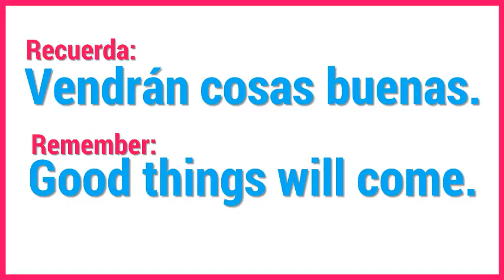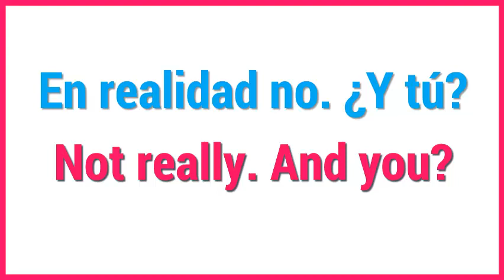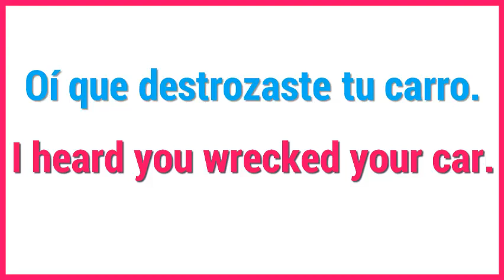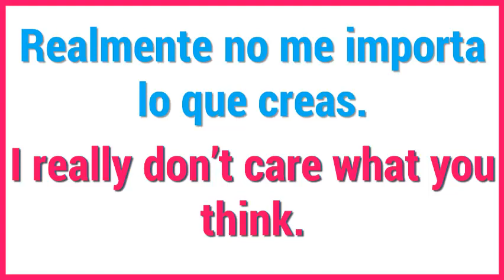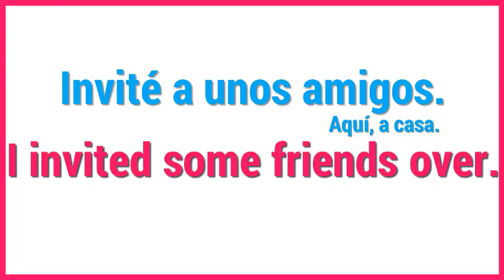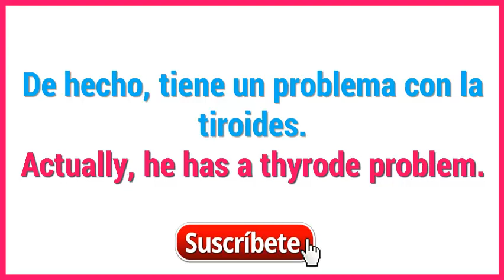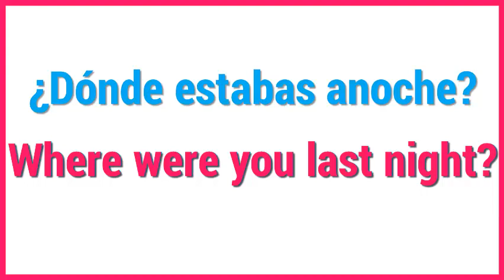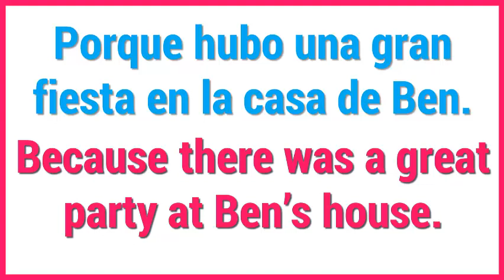El Inglés no es difícil. Solo hay que ponerse.